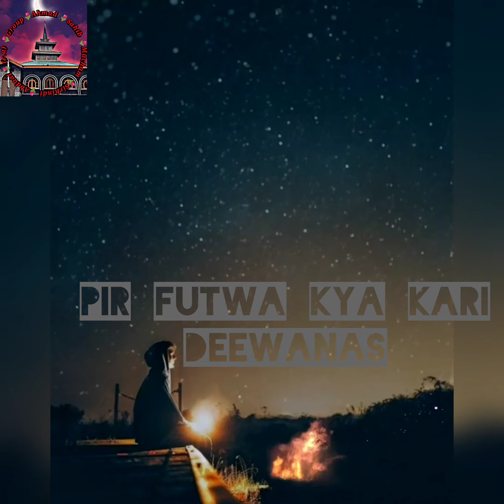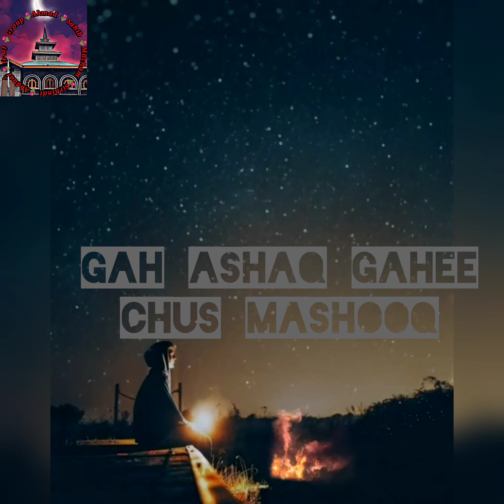Lout Kornam Deenas Imanas.